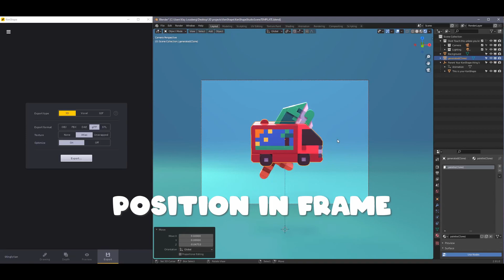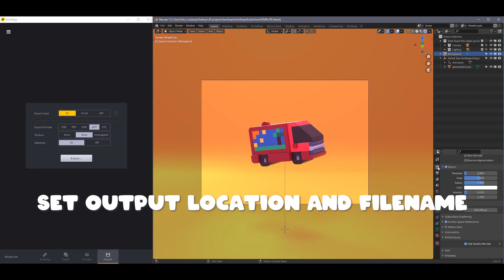KenShape Render Scene